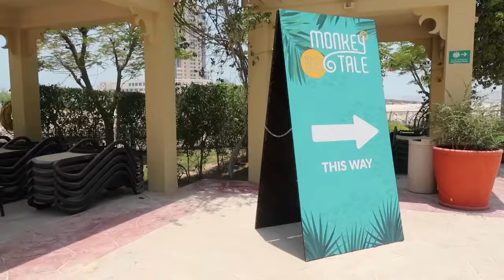JUDEZ BIRTHDAY vlog | We are tired nomaCorry!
*OPEN ME*

Just a few days after the beach and bars were open to the public again, we were fortunate to celebrate our friend's birthday.
There was a 2 hour limit everywhere we went but we had a good time nonetheless...

2020 has truly been a challenging year for most but we're grateful for such moments and that we can still be there to support each other.